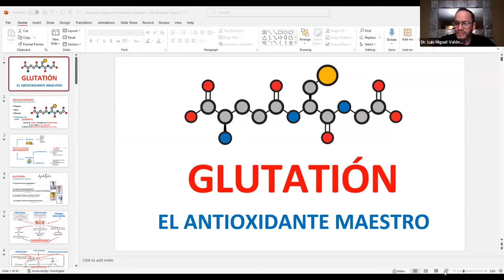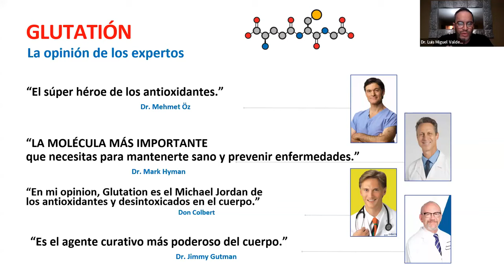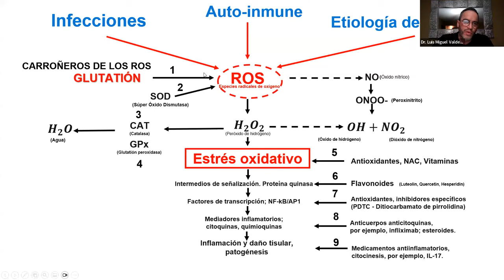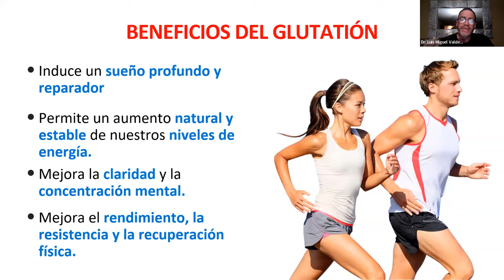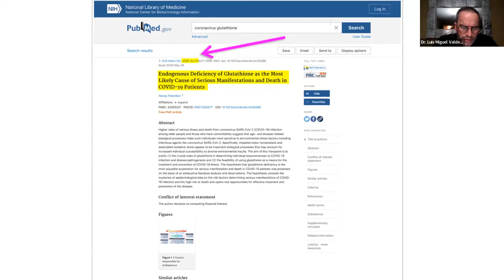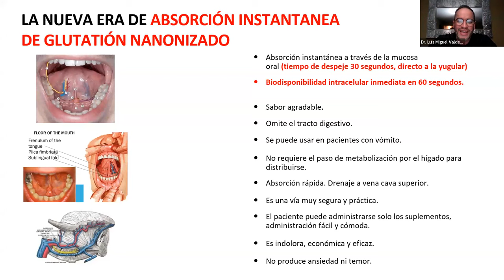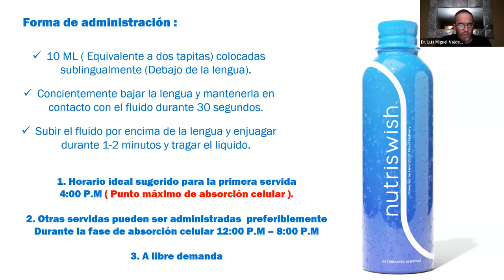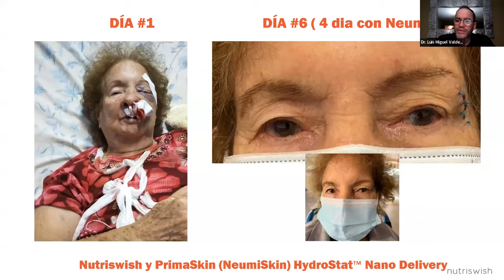Glutation Nanonizado - Dr. Luis Miguel Valdez 28/SEP/2023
Hace ya cerca de 20 años me dijeron por primera ves ésta frase: 𝗖𝗼𝗻𝘀𝘂𝗺𝗼 𝗢𝗿𝗴𝗮𝗻𝗶𝘇𝗮𝗱𝗼 𝗰𝗼𝗻 𝗩𝗶𝘀𝗶ó𝗻 𝗱𝗲 𝗡𝗲𝗴𝗼𝗰𝗶𝗼𝘀, así me describió 𝓙𝓸𝓼é 𝓔𝓵𝓪𝓭𝓲𝓸 𝓡𝓪𝓶𝓲𝓻𝓮𝔃 𝓖𝓪𝓻𝓬í𝓪 el modelo de negocios que cambió por completo mi vida.

Él me dijo:
—𝗖𝗮𝗱𝗮 𝗾𝘂𝗶𝗲𝗻 𝘀𝗲 𝗰𝗼𝗺𝗽𝗿𝗮 𝗹𝗼 𝘀𝘂𝘆𝗼, 𝗻𝗮𝗱𝗶𝗲 𝘃𝗲𝗻𝗱𝗲 𝗻𝗮𝗱𝗮. Lo único que hay que hacer es ayudarle a los consumidores a ver mas allá del beneficio por consumir el producto y mostrarles la dinámica del sistema de recompensas.

Te voy a mencionar 3 puntos en los que fundamento la construcción de mi organización y emprendimiento.

1. Tenemos productos que después de conocer sus características y atributos realmente te provoca consumirlos.

2. El dueño de la empresa que fabrica el producto, junto a su equipo corporativo, están tán convencidos de su eficacia que se atreven a jactarse de su 𝗚𝗮𝗿𝗮𝗻𝘁í𝗮 𝗱𝗲 𝘀𝗮𝘁𝗶𝘀𝗳𝗮𝗰𝗰𝗶ó𝗻. Si no estas contento con los resultados, te regresan tu dinero.

3. Con el respaldo de esta 𝗚𝗮𝗿𝗮𝗻𝘁í𝗮 𝗱𝗲 𝘀𝗮𝘁𝗶𝘀𝗳𝗮𝗰𝗰𝗶ó𝗻, es fácil invitar a tus prospectos a poner atención no solo en el producto, si no también en los beneficios del programa de recompensas. Dónde 𝗰𝗼𝗻 𝗲𝗹 𝗮𝗰𝗲𝗿𝗰𝗮𝗺𝗶𝗲𝗻𝘁𝗼 𝗮𝗱𝗲𝗰𝘂𝗮𝗱𝗼, 𝘀𝗲 𝗽𝘂𝗲𝗱𝗲 𝗰𝗿𝗲𝗮𝗿 𝘂𝗻𝗮 𝗿𝗲𝗱 𝗱𝗲 𝗰𝗼𝗻𝘀𝘂𝗺𝗶𝗱𝗼𝗿𝗲𝘀 𝗰𝗼𝗻 𝘃𝗶𝘀𝗶ó𝗻 𝗱𝗲 𝗻𝗲𝗴𝗼𝗰𝗶𝗼 que puede generarle a cualquiera ingresos semanales que igualen o superen lo que ahora mismo ganan por mes.

¿𝗧𝗲 𝗴𝘂𝘀𝘁𝗮𝗿í𝗮 𝘀𝗮𝗯𝗲𝗿 𝗺á𝘀? Ú𝗻𝗲𝘁𝗲 𝗮 𝗺𝗶 𝗴𝗿𝘂𝗽𝗼 𝗱𝗲 𝗪𝗵𝗮𝘁𝘀𝗔𝗽𝗽